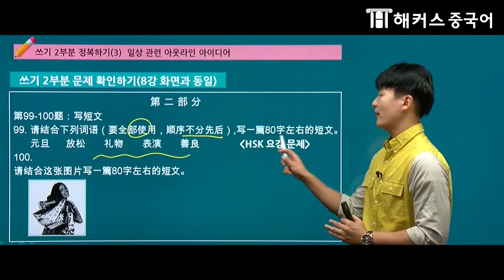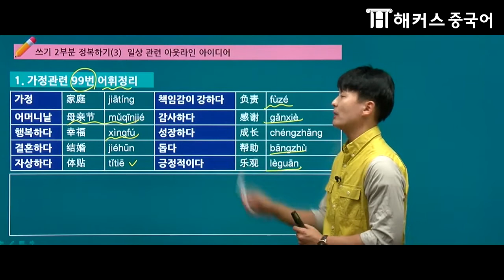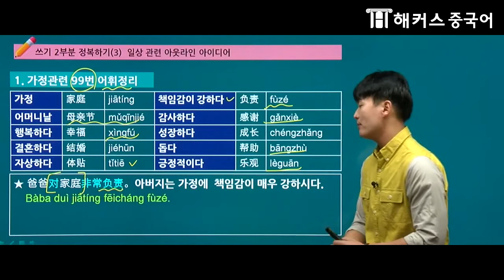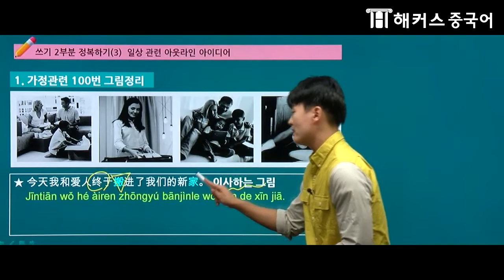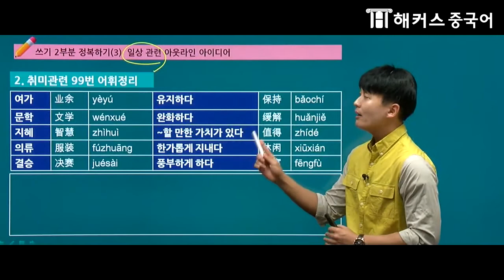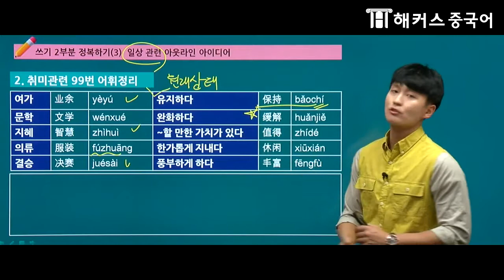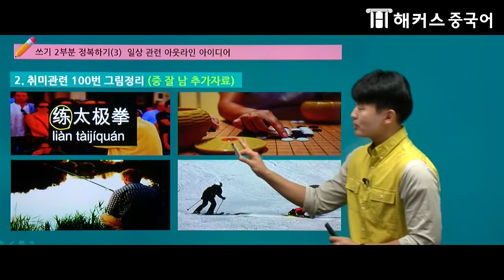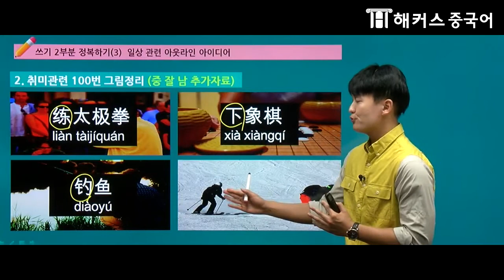[중국어] HSK5급 쓰기! 일상 관련 문제 완벽하게 잡는 비법! - 해커스 김동한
HSK 5급 쓰기! 가정/취미!
일상 관련 문제 완벽하게 잡는 동한쌤 비법★